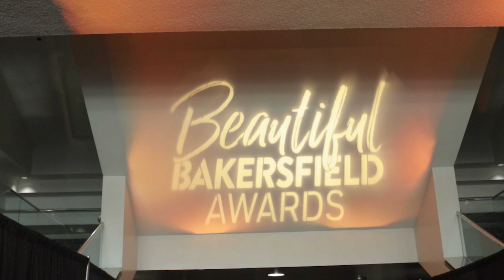Beautiful Bakersfield Awards 2024